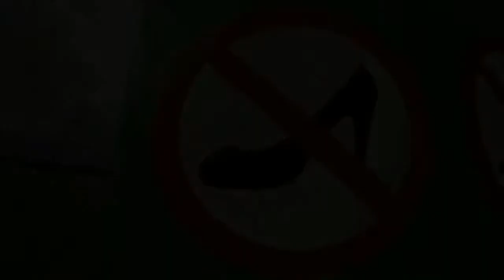Grander wózek dziecięcy marki TUTEK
En Mamitus podrás comprar carritos para bebé al mejor precio del mercado, con garantías únicas y siempre con una relación calidad-precio única. ¡Te esperamos en Mamitus.es!